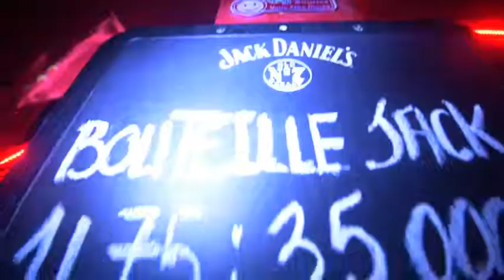Une soirée au UteUte - NightClub in Tahiti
Visitez notre site web pour voir plus de nos créations !

Kenzo Tahiti - TOMARK (KZTT Remix)